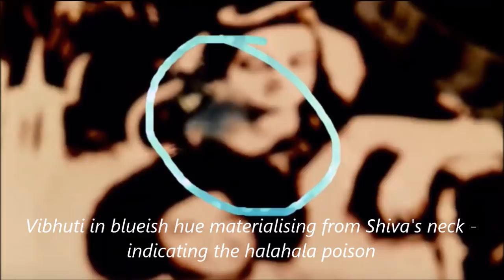Actual picture of Lord Shiva MATERIALISED by Sathya Sai Baba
SHIVA SUTRA,SUTRA 3.18

SVAMAATRAA NIRMAANAM AAPAADAYATI

Translation :

Experiencing that this objective world is the product of his subjective consciousness,he can create and manifest any object or matter or occurrence that he thinks or desires in this Universe,within time and space

Physical appearance of Lord Shiva materialised by Sri Sathya Sai Baba upon a ring.

The hymn chanted in the video is the 8th Anuvaka of Shri Rudram in Ghanam mode ( most complex method of chanting vedas amongst the 11 styles ).

The panchakshari ' namah shivaya' comes from this portion of the vedas.

Song at intro : Bhairavi vandhana by isha foundation
Ghanapaatah of 8th Anuvaka , rudram : Challakere brothers.